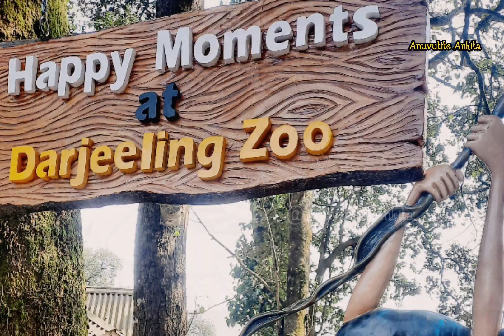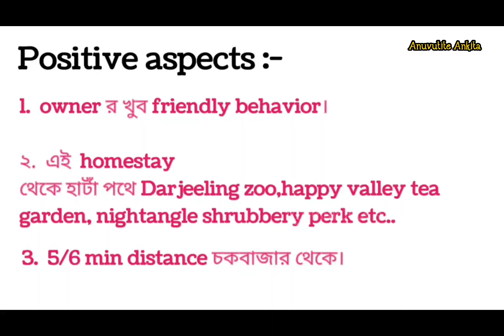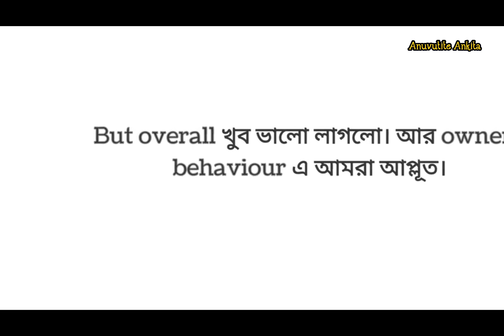Darjeeling র Homestay location details, experience, cost || Happy Valley homestay🥰|| Honest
hello bondhura.

আমরা দার্জিলিং এ এই happy Valley home stay তে ছিলাম,এই ভিডিও তে এই Home stay সংক্রান্ত details তথ্য দেওয়া থাকল,এই ভিডিও টি দেখে যদি কারো র উপকার হয় তাই শেয়ার করা,সঙ্গে থাকল honest review❤️

ভিডিও টি ভালো লাগলে একটা লাইক করে দিও প্লিজ বন্ধু রা, আর ও নতুন নতুন interesting video দেখার জন্যbell icon click করে notification all ভুলে যেও না বন্ধু রা।

love you my yt family 🫰🥰❤️

video part 1এ, 140/- rs njp to darjeeling কিভাবে পৌঁছাব,তা নিয়ে details দেওয়া আছে।